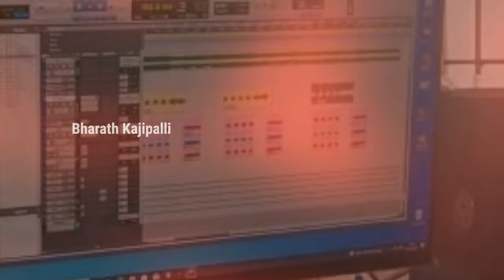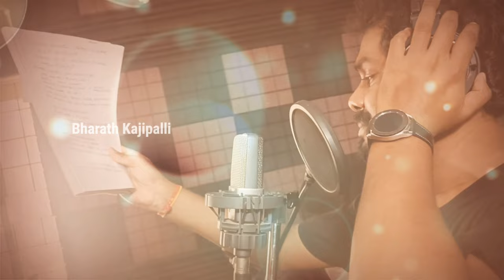Parkala Ramreddy Song 2022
A song about Parkala Ramreddy from choutkur. As he is a social Activist & form a own charitable trust in his area, to serve the needy. He earned a good name by his services. By the blessings of his parents & friends he is famous guy at his place.

Song Details :

Name : Manasuna manchivadu
Music & Lyrics : Jadala Ramesh
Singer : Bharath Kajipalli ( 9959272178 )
Video : Varun kasala

for more songs, please call Bharath Kajipalli ( 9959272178). we create your celebrations.